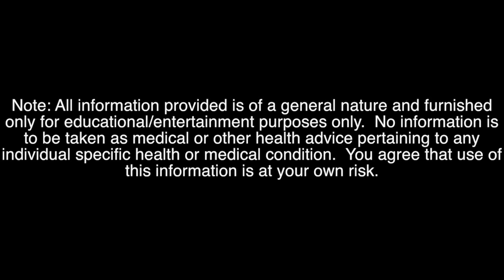CREATIVE LOWER BODY HOME WORKOUT - NO GYM EQUIPMENT NEEDED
CREATIVE HOME LOWER BODY WORKOUT - PERFECT FOR QUARANTINE
NO GYM EQUIPMENT NEEDED
ONLY HOUSEHOLD ITEMS

YOU'LL NEED:
-1 SOCK
-1 BED SHEET
-1 SOFA

WORKOUT BREAKDOWN
EXERCISE 1:PACK SWITCH LUNGE               3 X 8-12/SIDE
EXERCISE 2:PACK JUMP SQUAT                    3 X 10-12
EXERCISE 3:SLIDER LEG CURL                       3 X 10-12
EXERCISE 4:SINGLE LEG GLUTE BRIDGE     3 X 8-12/SIDE

 *30-45 SECOND BREAK BETWEEN SETS AND EXERCISES

*CHOOSE A BACKPACK WEIGHT THAT ALLOWS YOU TO
  REACH FAILURE WITHIN THE REP RANGE FOR EACH SET